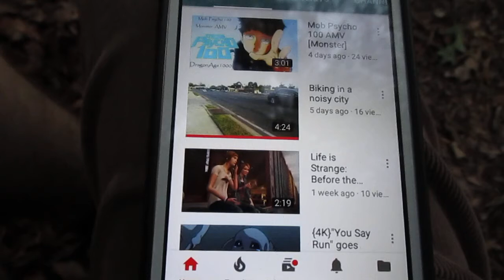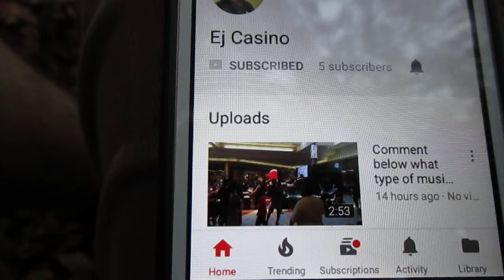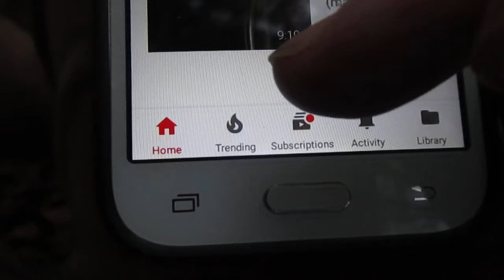dr85 - Mysterious stone wall w/ fire remains - Mill/bike path/homestead, p5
In the final video of the series, I start walking down the south trail, finding dirt bike bumps, and a mysterious stone wall!